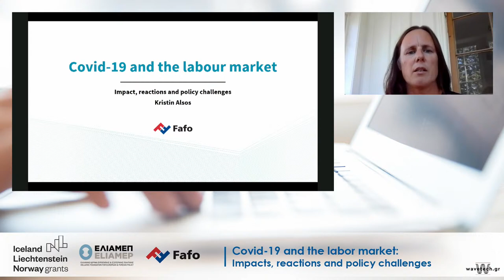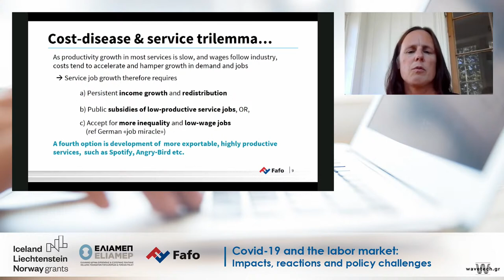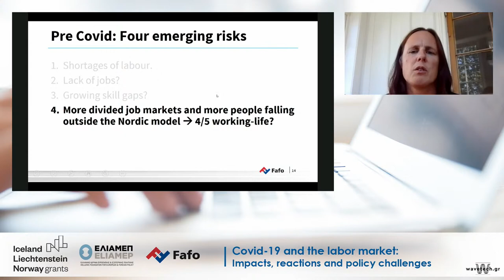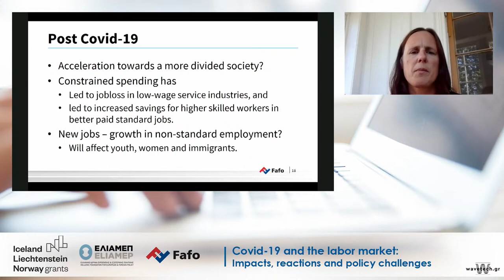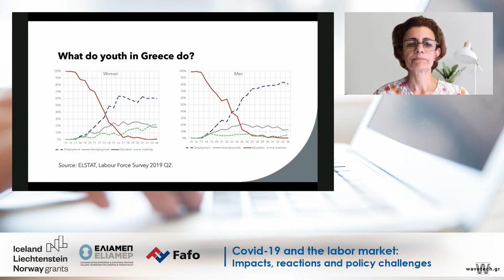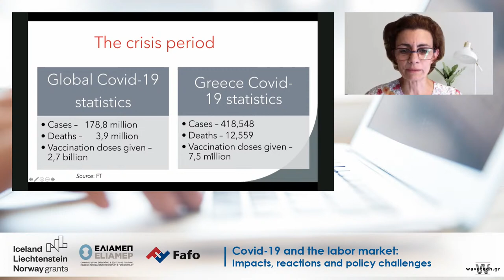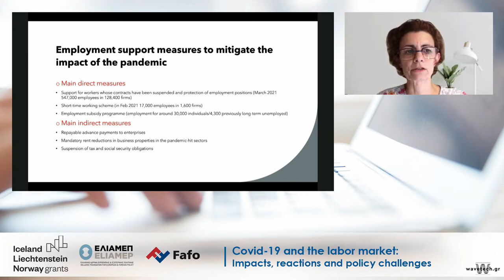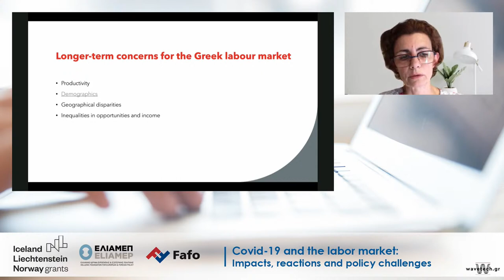"Covid-19 and the labor market: Impacts, reactions and policy challenges"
Welcoming remarks:
- Stein Gjendem, Deputy Head of Mission, Royal Norwegian Embassy

Speakers:
- Kristin Alsos, Research Director, Fafo Research Foundation, Norway
- Daphne Nicolitsas, Scientific Advisor, ELIAMEP; Assistant Professor, Department of Economics, University of Crete

Commentators:
- Michael G. Arghyrou, Chairman, Council of Economic Advisors (CEA), Hellenic Ministry of Finance
- Roger Bjørnstad, Chief Economist, the Norwegian Confederation of Trade Unions (LO)
- Mariliza Xenogiannakopoulou, MP, SYRIZA, Hellenic Parliament

Moderator: Dimitris Katsikas, “Stavros Costopoulos” Senior Research Fellow and Head, Greek and European Economy Observatory, ELIAMEP; Assistant Professor, University of Athens.

05:51 Introduction by Dimitris Katsikas
09:16  Opening remarks by Stein Omar Gjendem
12:41 Kristin Alsos presents the challenges in the labor markets of the Nordics’ and the effect of Covid-19 on them
26:40 Daphne Nicolitsas discusses the impact of the Covid-19 on the Greek labor market focusing on women and the youth
42:30 Mariliza Xenogiannakopoulou comments on the findings of the two presentations
50:08 Michael G. Arghyrou offers remarks on the findings and discusses the recently adopted labor law in Greece
01:02:23 Roger Bjørnstad discusses the problems caused in Norway by the coronavirus and the policy response to address them
01:17:54 Daphne Nicolitsas, Kristin Alsos, and Roger Bjørnstad discuss specific issues regarding the impact of the pandemic on the labour market (women, immigration, social trust and solidarity)
01:30:27 Mariliza Xenogiannakopoulou and Michael G. Arghyrou discuss how to achieve a combination of a more equitable but also efficient growth model within the Greek context
01:40:41 Closing remarks by Dimitris Katsikas